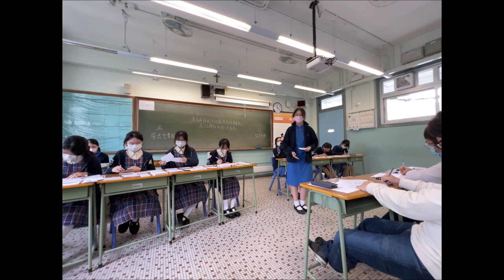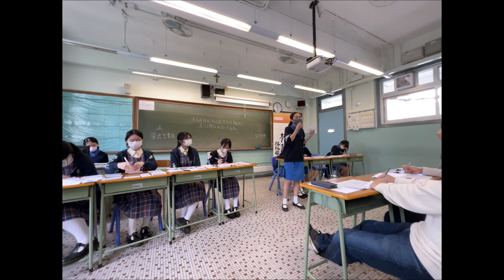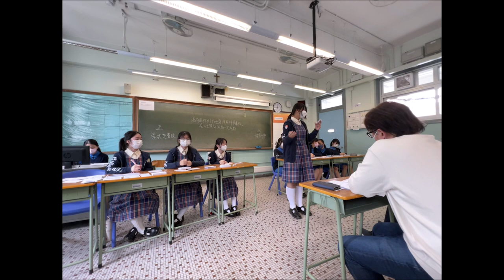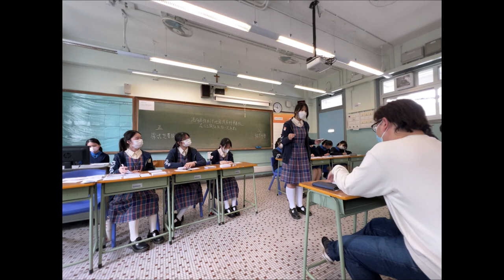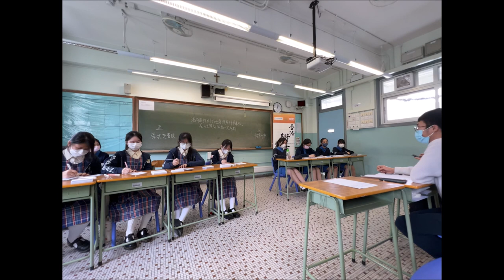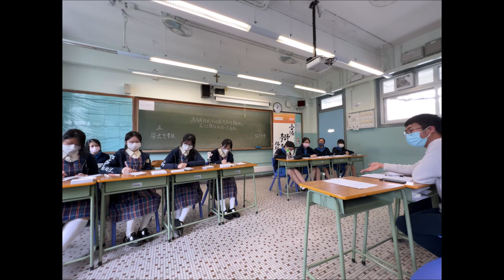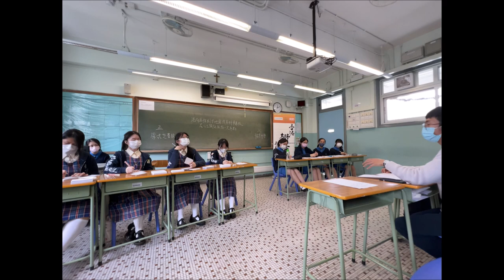20230218＿乙組B賽區_第３輪＿「港府應強制本地醫護專科畢業後在公立醫院服務一定年期」_ 梁式芝書院（正方） vs 協恩中學（反方）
【賽果：0:3】 協恩中學勝出（分差106）
【最佳辯論員：正一】協恩中學林婉喬同學

喇沙書院
嘉諾撒書院
拔萃男書院
拔萃女書院
聖馬可中學

崇真書院
聖保羅書院

播道書院
協恩中學
華英中學
梁式芝書院